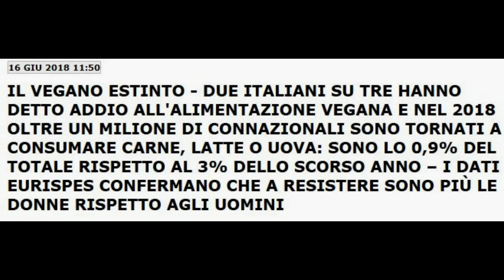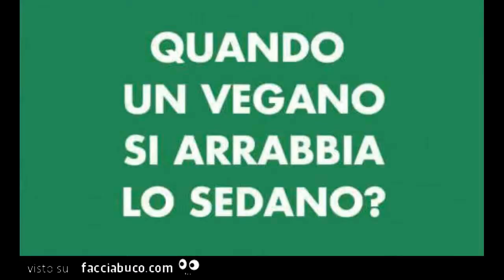LA BALLATA DEL VEGANO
Per sorridere un po'. 😅